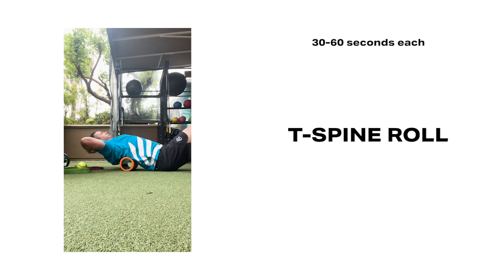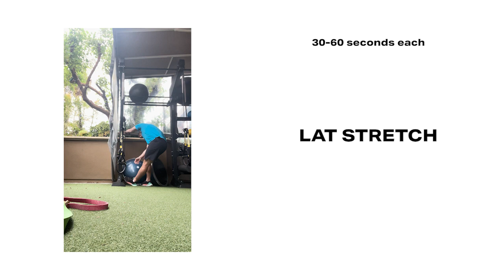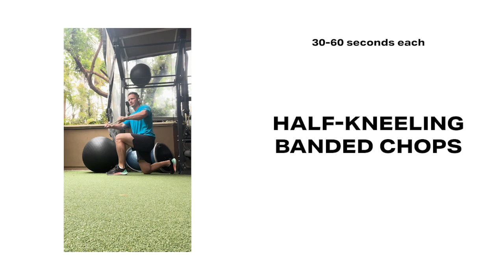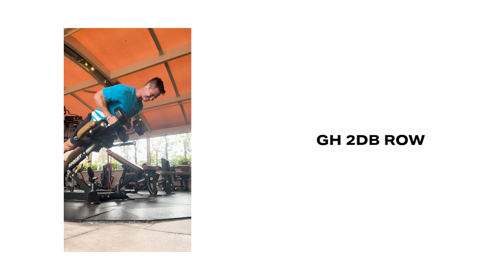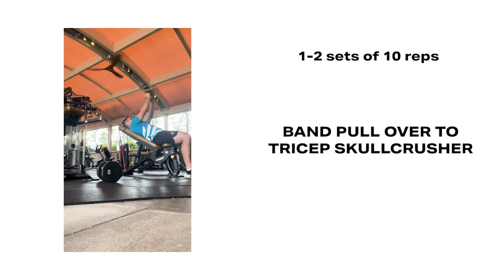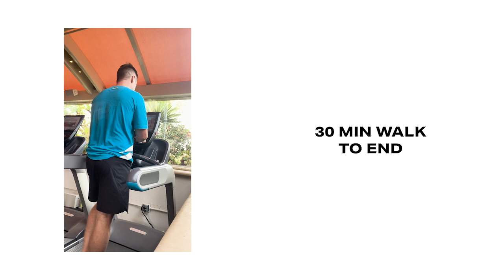Upper Body Prep + Workout | Great Posture Sequence & Golf Prep | Mobility Work